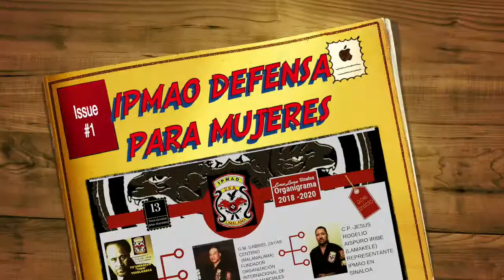Escuela de Artes Marciales (Lima Lama IPMAO) Defensa personal para mujeres 5